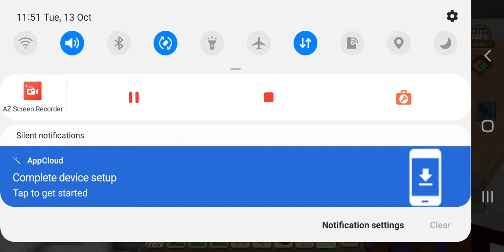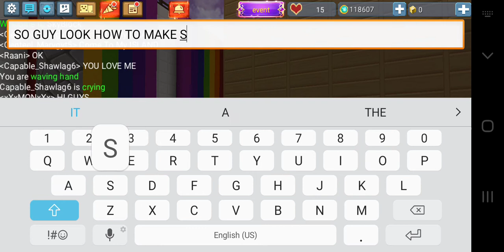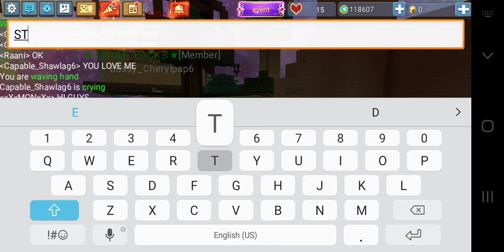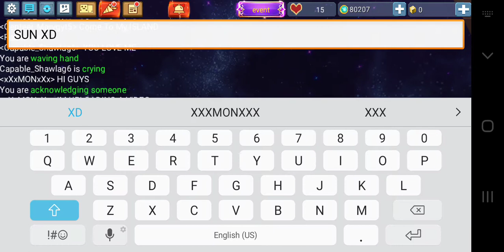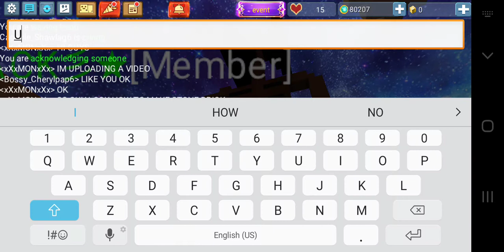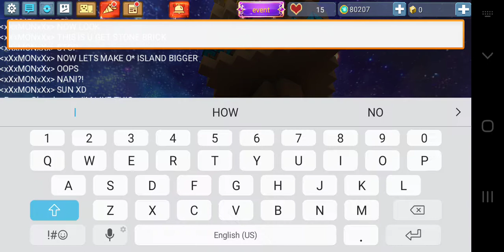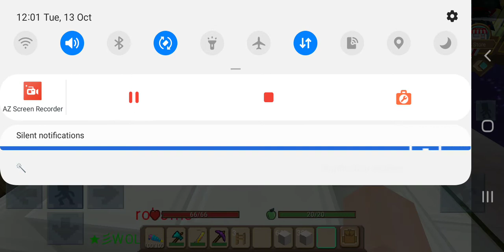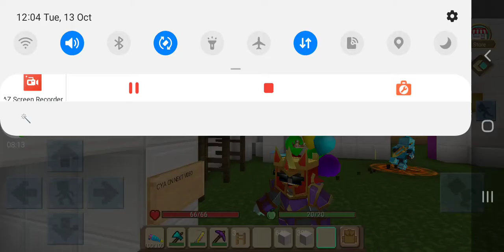Annoying guy (BLOCKMAN GO)